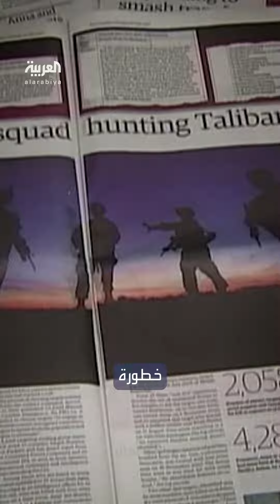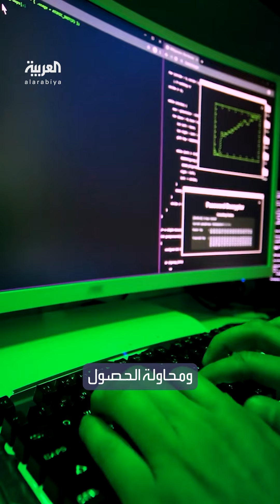السجن 40 عاما لمنفذ أكبر وأخطر عملية تسريب بيانات في تاريخ أميركا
"خان بلاده بارتكاب أبشع جرائم التجسس".. السجن 40 عاما لمنفذ أكبر وأخطر عملية تسريب بيانات في تاريخ الاستخبارات الأميركية